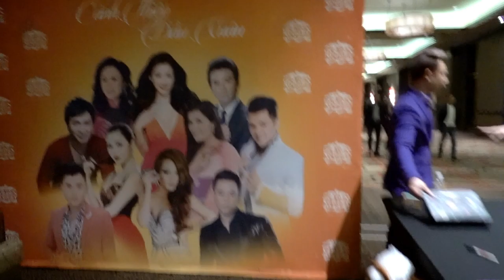Concert In Lake Charles 2020!!!!! | Minnie's VLOG 1007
Lunar New Year tour still going on. At the tail end of all the festivities. People are celebrating for a couple weeks and should be going to back to normal activities. Been great traveling and performing at event spaces like these. Great crowd and fun groups. Also reuniting with co workers. Nice to see them once in a while and catch up.